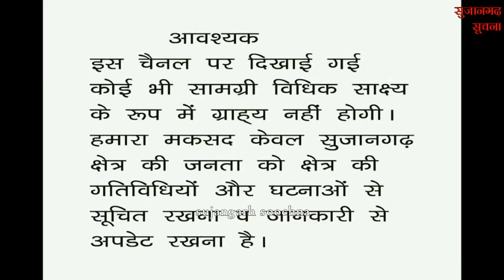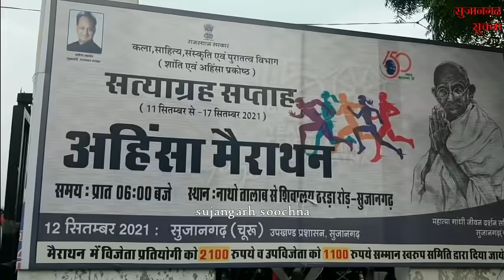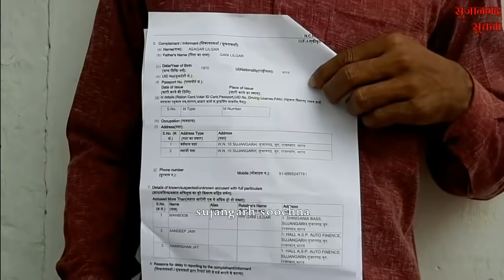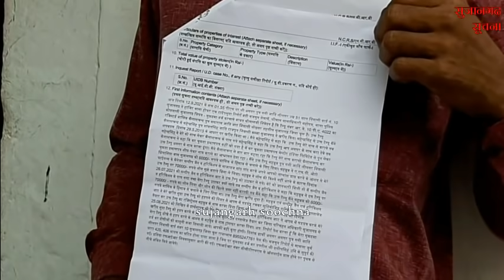सुजानगढ़-किस-किस पर लगाया धोखाधड़ी का आरोप? 12-09-21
सुजानगढ़-किस-किस पर लगाया धोखाधड़ी का आरोप? देखिये सुजानगढ़ सूचना पर